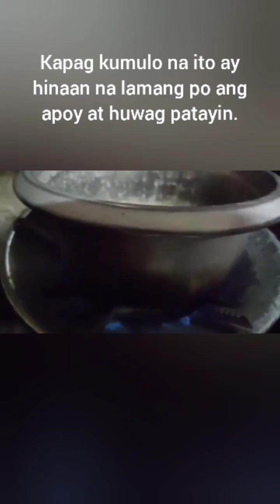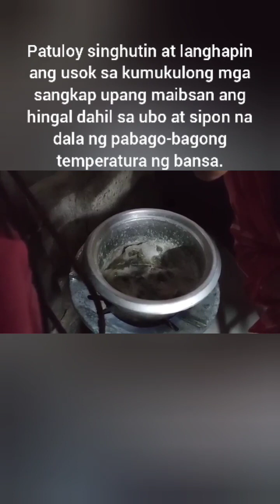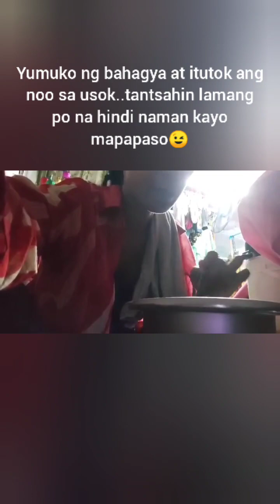ORGANIC | HOME REMEDIES | FOR COUGH & COLDS